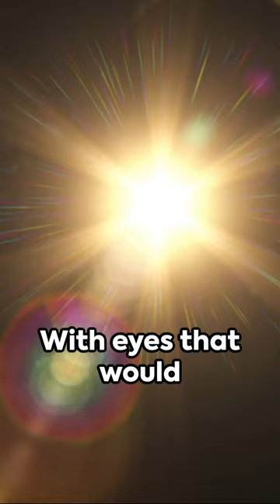A cardboard coffin: The grim discovery that shocked a nation.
The "Boy in the Box," also known as "America's Unknown Child," refers to an unsolved case from 1957 involving an unidentified young boy found dead in Philadelphia, Pennsylvania.

Discovery: The body was found on February 25, 1957, in the Fox Chase neighborhood of Philadelphia. It was discovered in a cardboard box that had once contained a baby bassinet from J.C. Penney.

Description of the Boy: The victim was a Caucasian male, believed to be between 4 to 6 years old. He had blue eyes, fair complexion, and medium to light brown, crudely cut hair. The boy's naked body was wrapped in a plaid blanket and showed signs of malnutrition and abuse.

Condition of the Body: The boy was severely malnourished and bore scars on various parts of his body, suggesting prolonged abuse. The cause of death was determined to be blunt force trauma to the head.

Investigation: Despite extensive investigations by the Philadelphia police and the FBI, as well as widespread media coverage and public interest, both the boy's identity and the circumstances of his death have never been conclusively determined. Over the years, numerous theories and leads have been pursued, but none have provided definitive answers.

Efforts to Identify: The case saw various efforts to identify the boy, including distributing flyers, placing his reconstructed image on posters and billboards, and using forensic facial reconstruction techniques. The case was one of the first to use such methods to identify a victim.

Burial and Memorial: Initially buried in a potter's field, the boy was later exhumed and reburied in Ivy Hill Cemetery in Cedarbrook, Philadelphia, where a large headstone now marks his grave, inscribed with "America's Unknown Child."

Recent Findings: The "Boy in the Box," known as "America's Unknown Child," has been identified 65 years after his murder in 1957. Philadelphia police revealed they used genealogical information and DNA analysis to uncover his identity, which was not possible at the time of the crime.

Comment your theories, follow for more unsolved mysteries, and share to stoke the discussion!

Are you hungry for more mysteries? Pick up our new eBook "Echoes of the Unknown: A Journey Through History's Unsolved Mysteries"